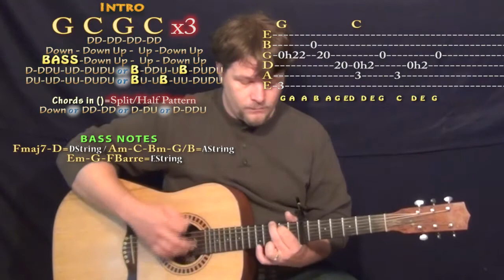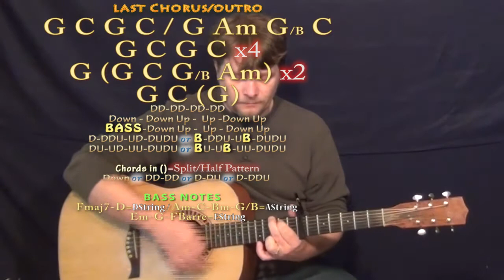Days Go By (Keith Urban) Guitar Lesson Chord Chart - Capo 7th